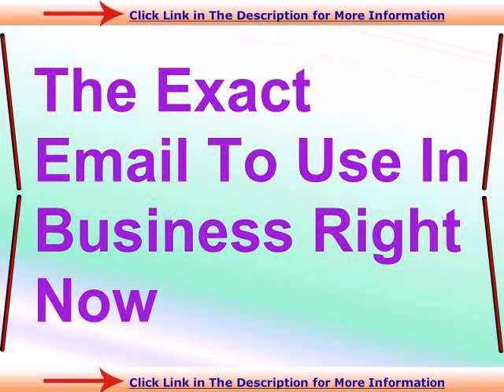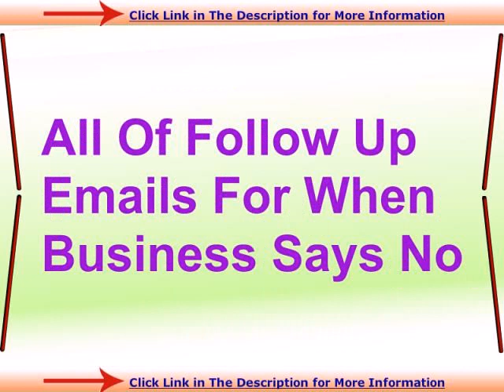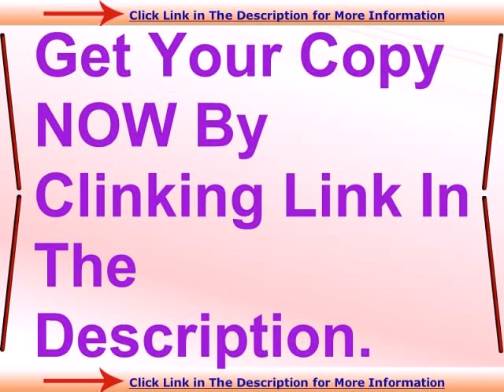Local Video Jumpstart Reviews | Buy Local Video Jumpstart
How to make $6,000 per month in under 2 weeks starting with nothing?
Here you will learn secret technology to create stunning videos (Without being on camera)
Legally borrow videos that already created that can rank and sell for huge profits
The keys to build killer page for your client to buy from you
the exact email to use in business right now
the secrets to closing sale
All upsells and cross sells that to offer and how to get business to buy buy them (almost) every time
All of follow up emails for when business says no
how to deliver the videos to your client